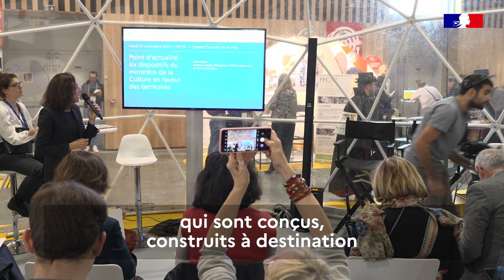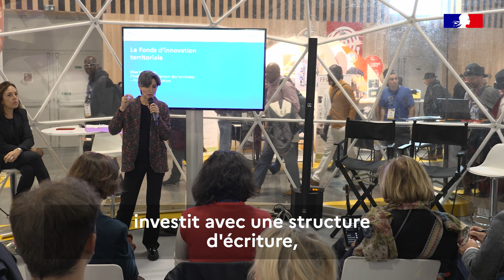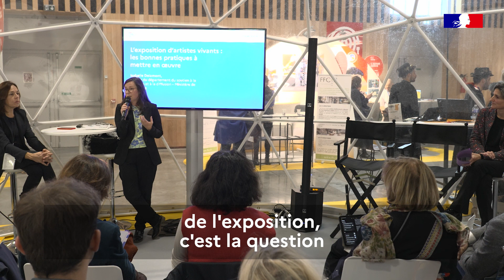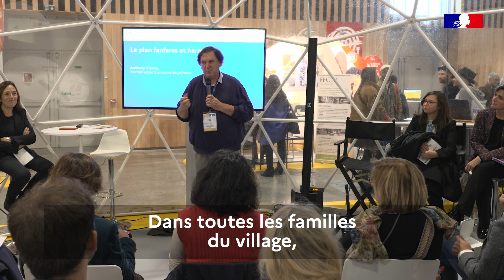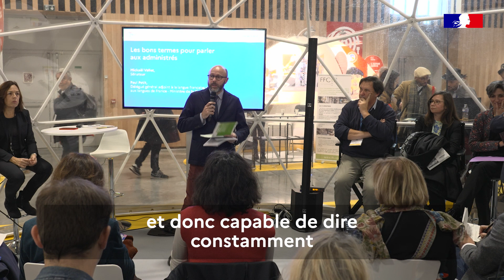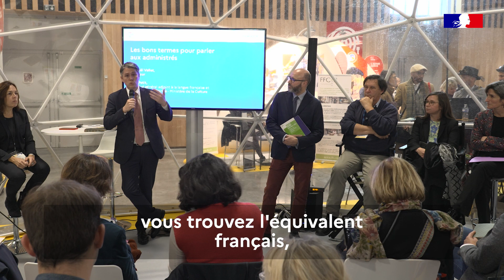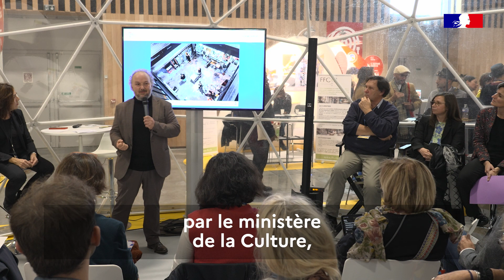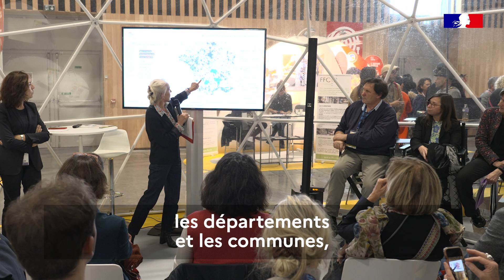Six dispositifs du ministère de la Culture en faveur des territoires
Six dispositifs du ministère de la Culture en faveur des territoires – Le ministère de la Culture au Salon des maires et des collectivités locales 2023.

00:12 Introduction par Evelyne Laquit, Déléguée générale à l’information et à la communication du ministère de la Culture
1:34 Le Fonds d’innovation territoriale, Elise Hermann, cheffe du département des territoires
7:46 L’exposition d’artistes vivants : les bonnes pratiques à mettre en œuvre, Isabelle Delamont, cheffe du département du soutien à la création et à la diffusion
14:46 Le plan fanfares et harmonies, Anthony Vienne, 1er adjoint au maire de Jolimetz
20:15 Les bons termes pour parler aux administrés, Mickaël Vallet, Sénateur et Paul Petit, Délégué général adjoint à la langue française et aux langues de France
26:45 Métiers de la main, métiers de demain : métiers d’art, Yann Grienenberger, Directeur du Centre International d’Art Verrier (CIAV) de Meisenthal
32:19 L’Atlas de la Culture, Edwige Millery, Chargée d’études au pôle des dynamiques territoriales de la Culture